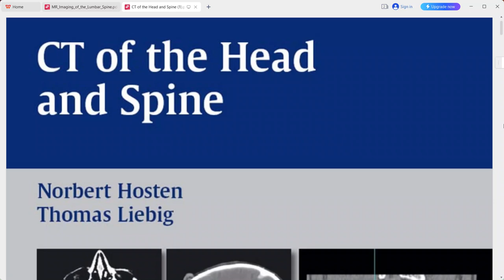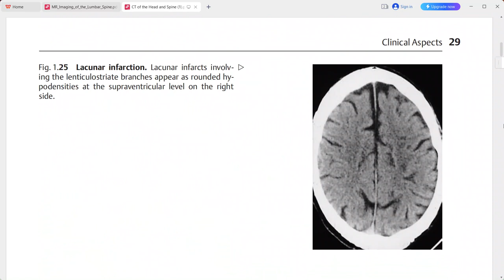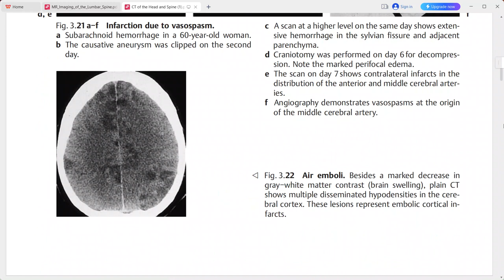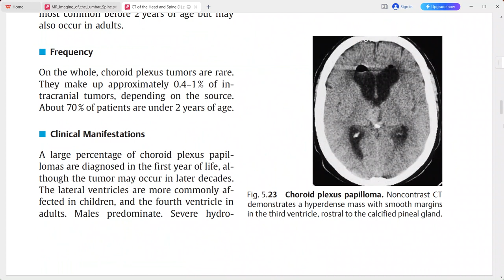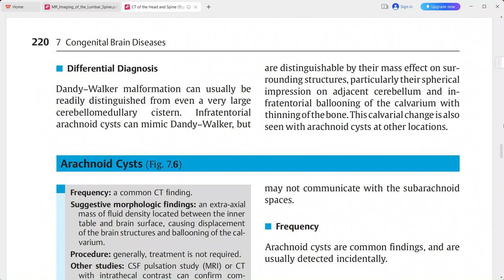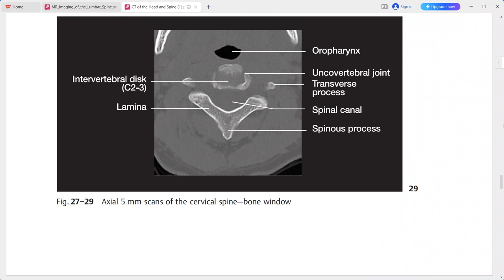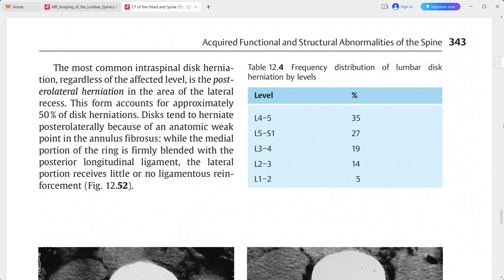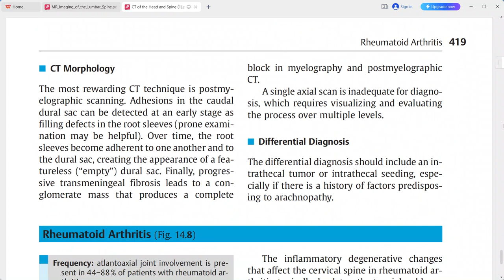CT OF THE HEAD AND SPINE